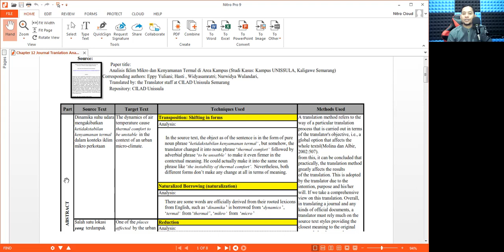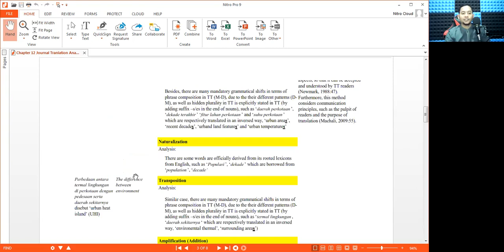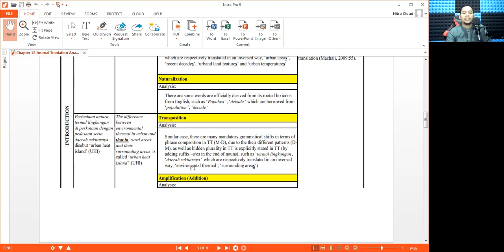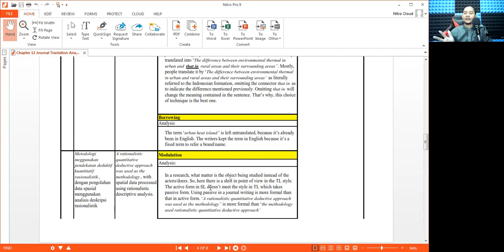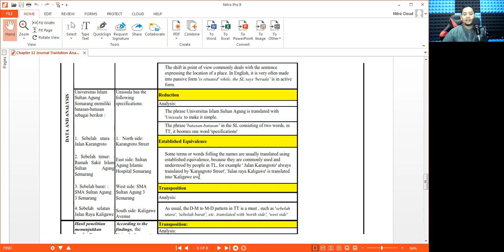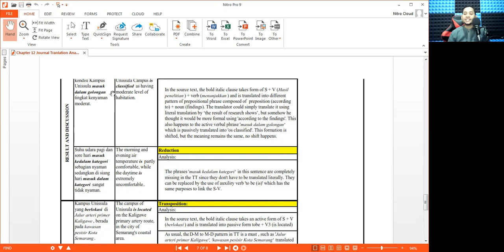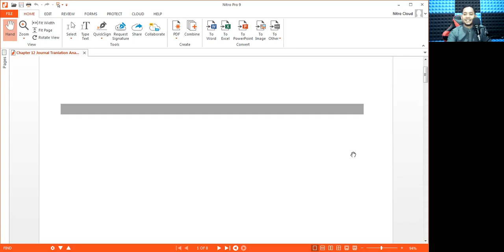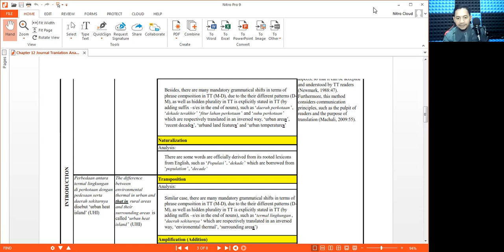Chapter 12 Journal Translation Analysis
CLASS DESCRIPTION

Subject : Teori Penerjemahan
Meeting : 13 - Chapter 12 Journal Translation Analysis
Lecturer: Muhamad K Naja, M.Pd.
Class : Sixth Semester
Major : English Education Dept (TBI)
Faculty : Tarbiyah
University : IAIN KUDUS